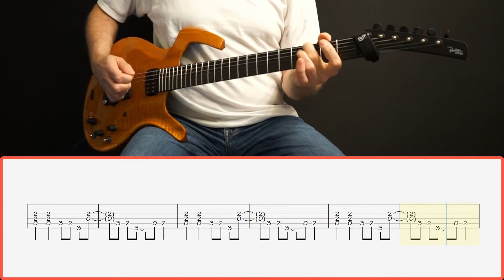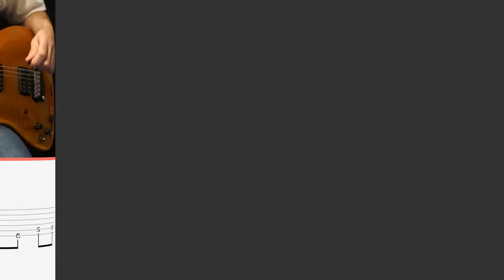Quick Licks - Learn to play Push, Push by Cinderella with Onscreen TABS. Arranged for 1 guitar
Quick Licks - Another classic 80's rocker, Push, Push by Cinderella.

I've arranged this for 1 guitar. Crank up your gain to get your tone thick enough to fill out the mix.

On Screen Tabs will guide you through.

Use YouTube's controls to slow down or loop any section you have trouble with.

For my students, the TAB and Backing Track are available in the classroom at the school.